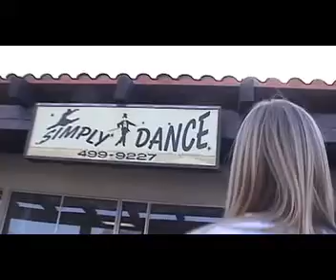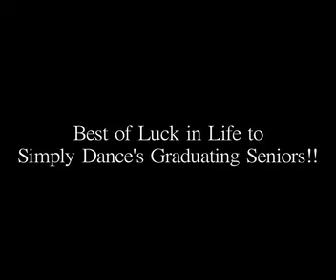The Seniors of Simply Dance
A short film showing the graduating seniors of 2007 from Simply Dance.

Directed By: Ryan Smith